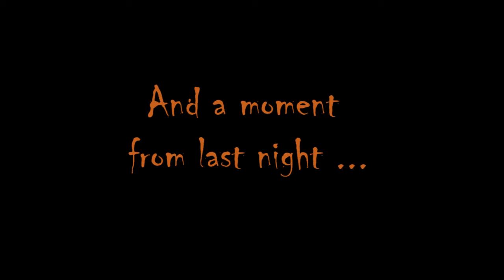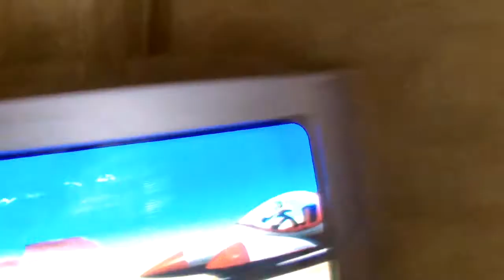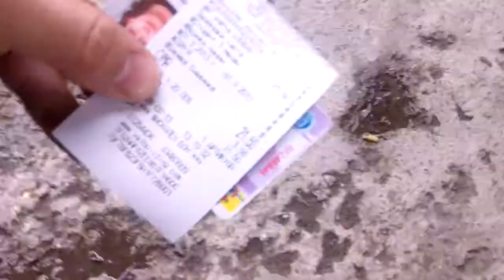DOES MONEY DRIVE YOUR LIFE - 02/28/13 - 941